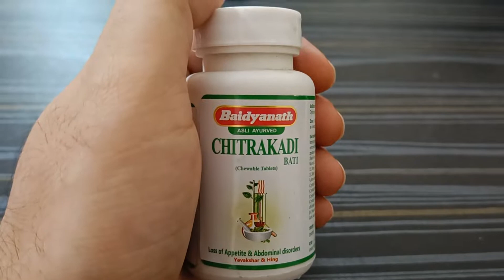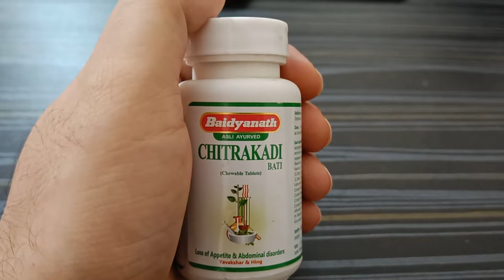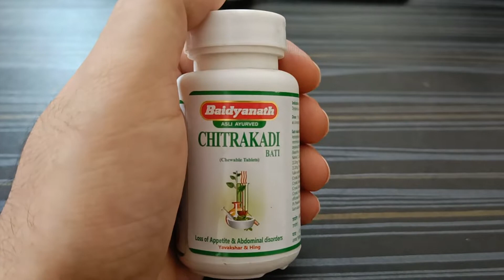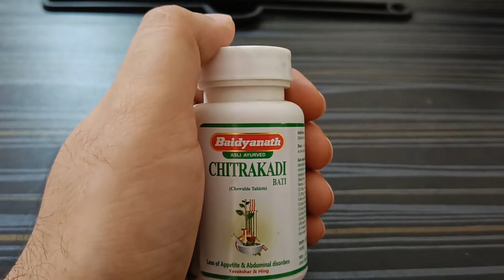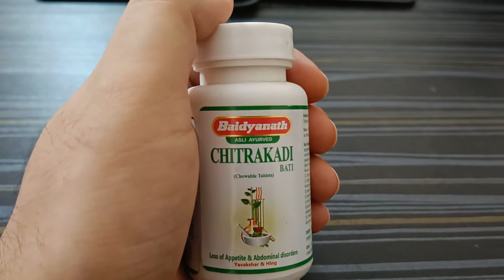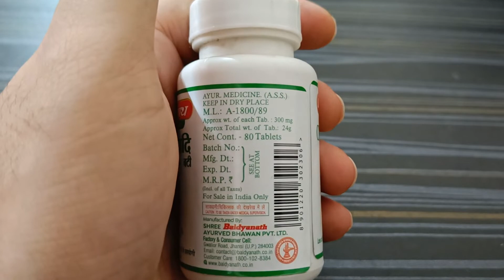Chitrakadi Vati के फायदे, Uses, Dosage, Side effects, Review in Hindi | Review Remedy